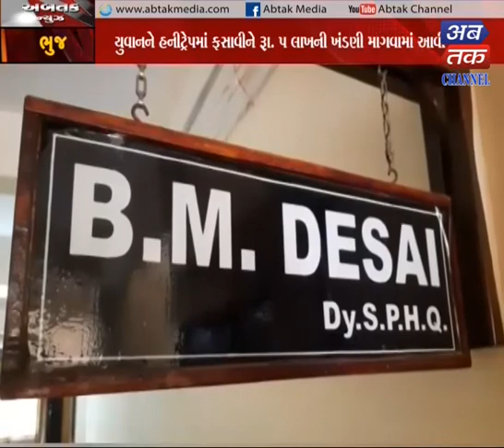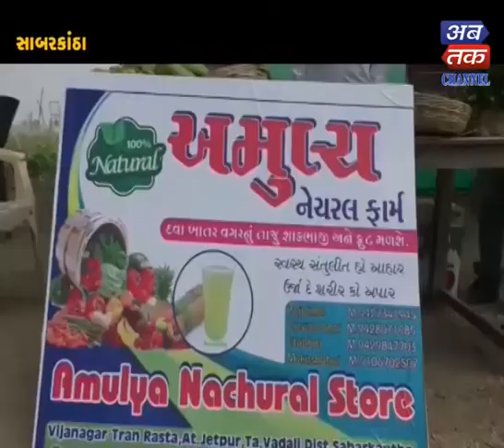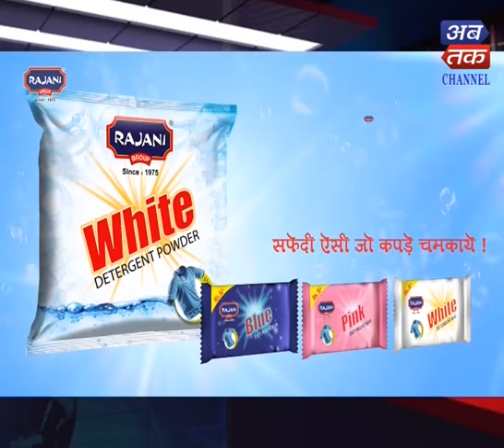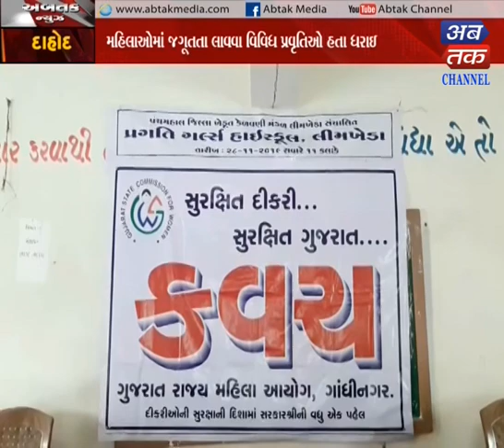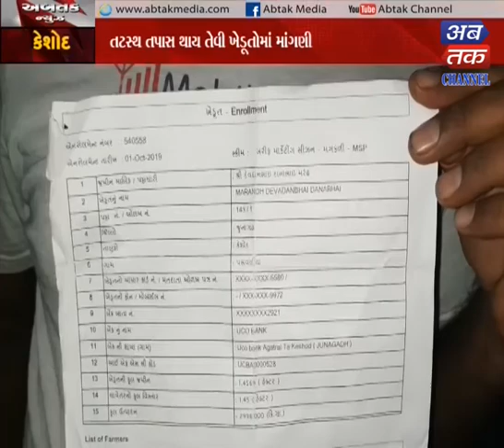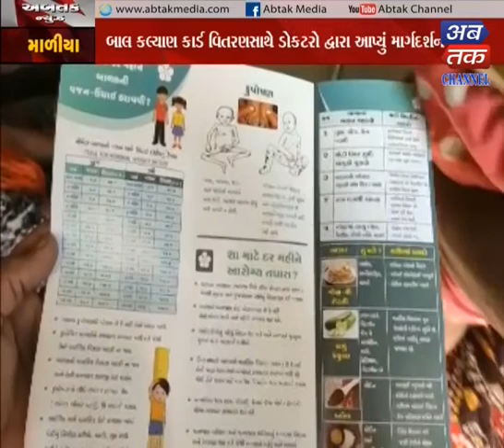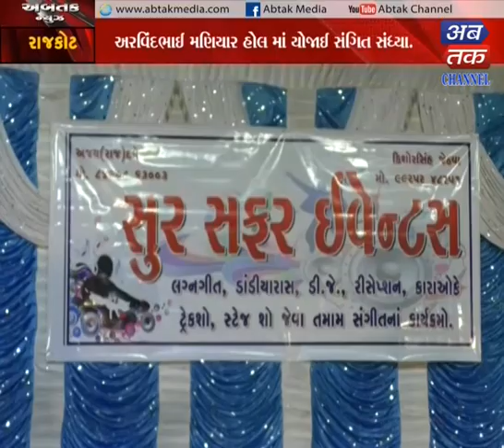ABTAK NEWS 29-11-2019 | ABTAK MEDIA